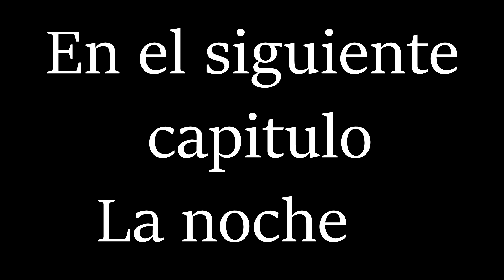24 horas acampando en el bosque!! Zarolakids / vamos de camping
pasamos 24 horas acampando en el bosque y disfrutando de la naturaleza y fue muy divertido... teníamos columpios zona de niños karaoke barbacoa y una tienda chiquitina muy mona lo pasamos genial... y salimos de noche.